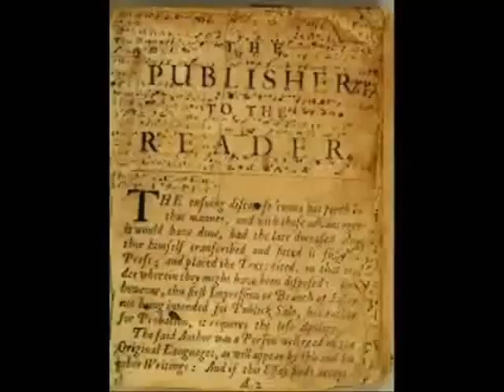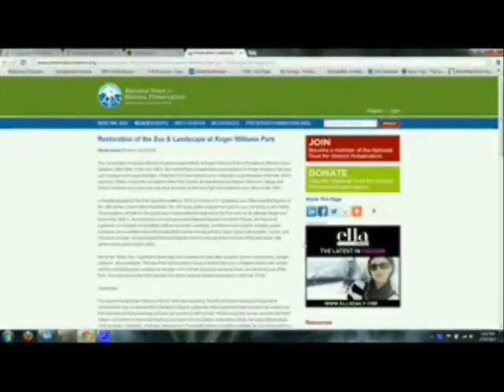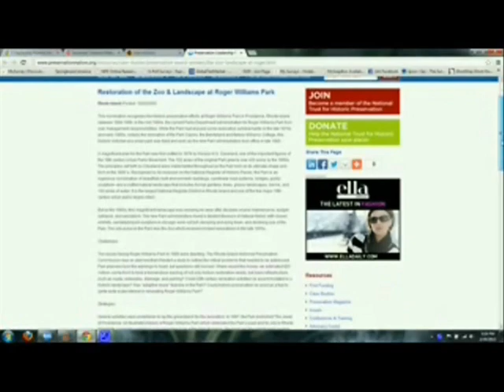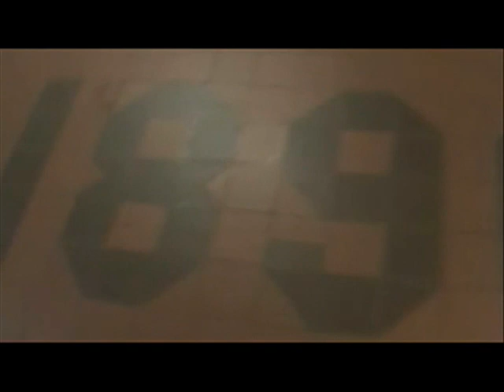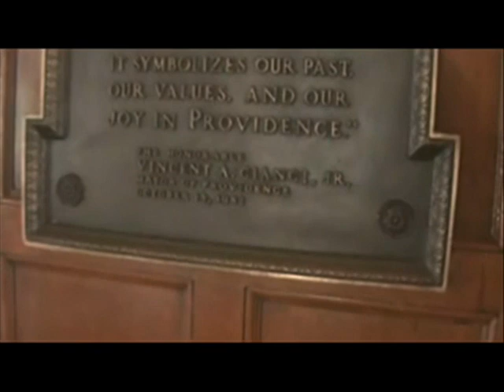Creepy Places of New England: Roger Williams Casino & The Betsy Williams Cottage Part I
In this two part show, team "Creepy" explores two historic locations in Providence, Rhode Island: The Roger Williams Casino and the Betsy Williams Cottage, both located in Roger Williams Park & Zoo.  The Roger Williams Casino was built in 1896 and is a Victorian-style social function center that was named after the founder of Rhode Island. The Betsy Williams Cottage, built in 1773, is right near the Casino and is named after the great-great-great-grand daughter of Roger Williams. In the first Park, Stephen and Charles tour the location during the Autumn day to show the beauty of the location, and in part II, we are joined by Lauri of the Casino and Kimberly of Misguided Souls to conduct a paranormal investigation of these two locations.

History of the Locations at 1:38
Roger Williams Casino at 7:31
The Betsy Williams Cottage at 24:06